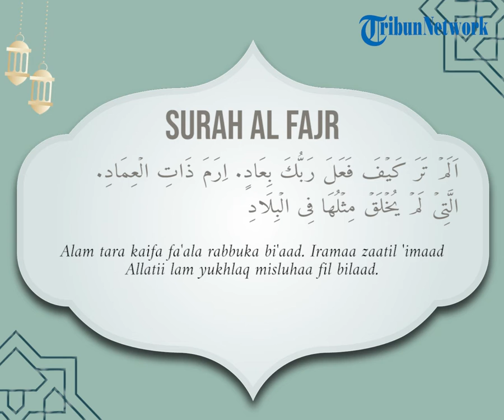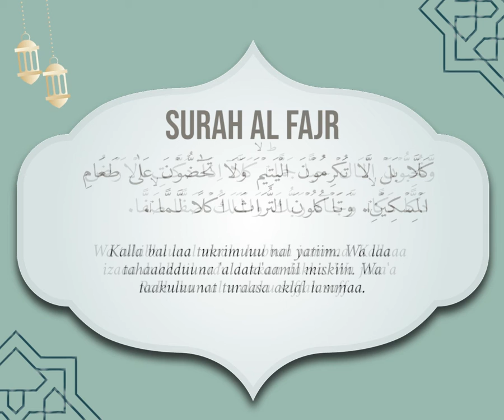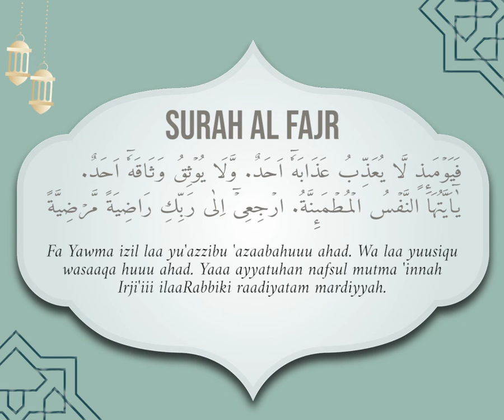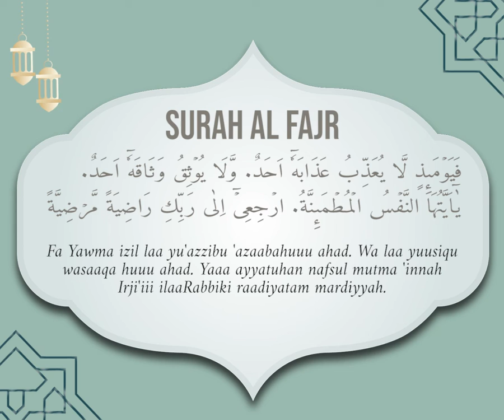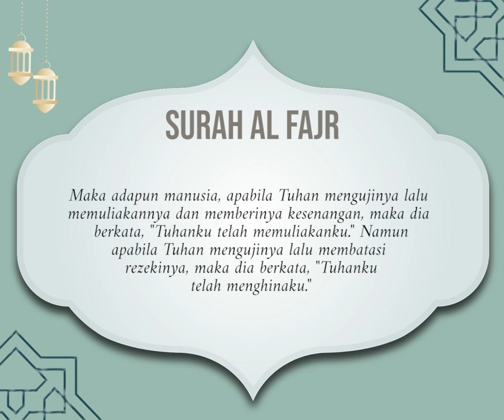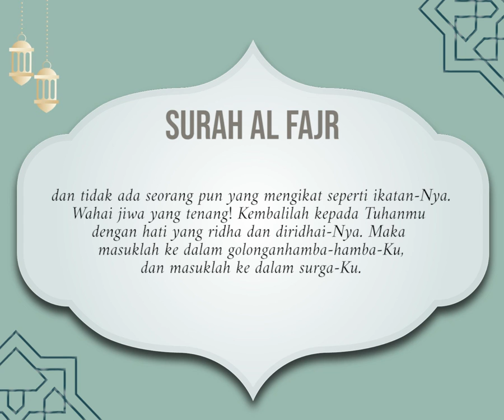Bacaan Surah Al-Fajr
TRIBUN-VIDEO.COM - Surah Al-Fajr

وَالْفَجْرِۙ - ١

Demi fajar,

وَلَيَالٍ عَشْرٍۙ - ٢

demi malam yang sepuluh,

وَّالشَّفْعِ وَالْوَتْرِۙ - ٣

demi yang genap dan yang ganjil,

وَالَّيْلِ اِذَا يَسْرِۚ - ٤

demi malam apabila berlalu.

هَلْ فِيْ ذٰلِكَ قَسَمٌ لِّذِيْ حِجْرٍۗ - ٥

Adakah pada yang demikian itu terdapat sumpah (yang dapat diterima) bagi orang-orang yang berakal?

اَلَمْ تَرَ كَيْفَ فَعَلَ رَبُّكَ بِعَادٍۖ - ٦

Tidakkah engkau (Muhammad) memperhatikan bagaimana Tuhanmu berbuat terhadap (kaum) ‘Ad?

اِرَمَ ذَاتِ الْعِمَادِۖ - ٧

(yaitu) penduduk Iram (ibukota kaum ‘Ad) yang mempunyai bangunan-bangunan yang tinggi,

الَّتِيْ لَمْ يُخْلَقْ مِثْلُهَا فِى الْبِلَادِۖ - ٨

yang belum pernah dibangun (suatu kota) seperti itu di negeri-negeri lain,

وَثَمُوْدَ الَّذِيْنَ جَابُوا الصَّخْرَ بِالْوَادِۖ - ٩

dan (terhadap) kaum samud yang memotong batu-batu besar di lembah,

وَفِرْعَوْنَ ذِى الْاَوْتَادِۖ - ١٠

dan (terhadap) Fir‘aun yang mempunyai pasak-pasak (bangunan yang besar),

الَّذِيْنَ طَغَوْا فِى الْبِلَادِۖ - ١١

yang berbuat sewenang-wenang dalam negeri,

فَاَكْثَرُوْا فِيْهَا الْفَسَادَۖ - ١٢

lalu mereka banyak berbuat kerusakan dalam negeri itu,

فَصَبَّ عَلَيْهِمْ رَبُّكَ سَوْطَ عَذَابٍۖ - ١٣

karena itu Tuhanmu menimpakan cemeti azab kepada mereka,

اِنَّ رَبَّكَ لَبِالْمِرْصَادِۗ - ١٤

sungguh, Tuhanmu benar-benar mengawasi.

فَاَمَّا الْاِنْسَانُ اِذَا مَا ابْتَلٰىهُ رَبُّهٗ فَاَكْرَمَهٗ وَنَعَّمَهٗۙ فَيَقُوْلُ رَبِّيْٓ اَكْرَمَنِۗ - ١٥

Maka adapun manusia, apabila Tuhan mengujinya lalu memuliakannya dan memberinya kesenangan, maka dia berkata, “Tuhanku telah memuliakanku.”

وَاَمَّآ اِذَا مَا ابْتَلٰىهُ فَقَدَرَ عَلَيْهِ رِزْقَهٗ ەۙ فَيَقُوْلُ رَبِّيْٓ اَهَانَنِۚ - ١٦

Namun apabila Tuhan mengujinya lalu membatasi rezekinya, maka dia berkata, “Tuhanku telah menghinaku.”

كَلَّا بَلْ لَّا تُكْرِمُوْنَ الْيَتِيْمَۙ - ١٧

Sekali-kali tidak! Bahkan kamu tidak memuliakan anak yatim,

وَلَا تَحٰۤضُّوْنَ عَلٰى طَعَامِ الْمِسْكِيْنِۙ - ١٨

dan kamu tidak saling mengajak memberi makan orang miskin,

وَتَأْكُلُوْنَ التُّرَاثَ اَكْلًا لَّمًّاۙ - ١٩

sedangkan kamu memakan harta warisan dengan cara mencampurbaurkan (yang halal dan yang haram),

وَّتُحِبُّوْنَ الْمَالَ حُبًّا جَمًّاۗ - ٢٠

dan kamu mencintai harta dengan kecintaan yang berlebihan.

كَلَّآ اِذَا دُكَّتِ الْاَرْضُ دَكًّا دَكًّاۙ - ٢١

Sekali-kali tidak! Apabila bumi diguncangkan berturut-turut (berbenturan),

وَّجَآءَ رَبُّكَ وَالْمَلَكُ صَفًّا صَفًّاۚ - ٢٢

dan datanglah Tuhanmu; dan malaikat berbaris-baris,

وَجِايْۤءَ يَوْمَىِٕذٍۢ بِجَهَنَّمَۙ يَوْمَىِٕذٍ يَّتَذَكَّرُ الْاِنْسَانُ وَاَنّٰى لَهُ الذِّكْرٰىۗ - ٢٣

dan pada hari itu diperlihatkan neraka Jahanam; pada hari itu sadarlah manusia, tetapi tidak berguna lagi baginya kesadaran itu.

يَقُوْلُ يٰلَيْتَنِيْ قَدَّمْتُ لِحَيَاتِيْۚ - ٢٤

Dia berkata, “Alangkah baiknya sekiranya dahulu aku mengerjakan (kebajikan) untuk hidupku ini.”

فَيَوْمَىِٕذٍ لَّا يُعَذِّبُ عَذَابَهٗٓ اَحَدٌ ۙ - ٢٥

Maka pada hari itu tidak ada seorang pun yang mengazab seperti azab-Nya (yang adil),

وَّلَا يُوْثِقُ وَثَاقَهٗٓ اَحَدٌ ۗ - ٢٦

dan tidak ada seorang pun yang mengikat seperti ikatan-Nya.

يٰٓاَيَّتُهَا النَّفْسُ الْمُطْمَىِٕنَّةُۙ - ٢٧

Wahai jiwa yang tenang!

ارْجِعِيْٓ اِلٰى رَبِّكِ رَاضِيَةً مَّرْضِيَّةً ۚ - ٢٨

Kembalilah kepada Tuhanmu dengan hati yang rida dan diridai-Nya.

فَادْخُلِيْ فِيْ عِبٰدِيْۙ - ٢٩

Maka masuklah ke dalam golongan hamba-hamba-Ku,

وَادْخُلِيْ جَنَّتِيْ ࣖࣖ - ٣٠

dan masuklah ke dalam surga-Ku.